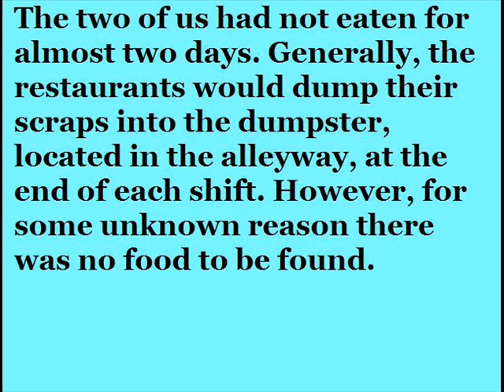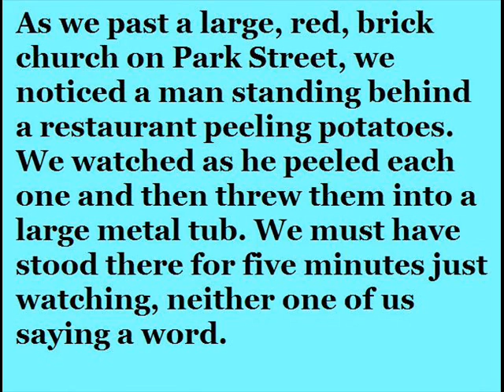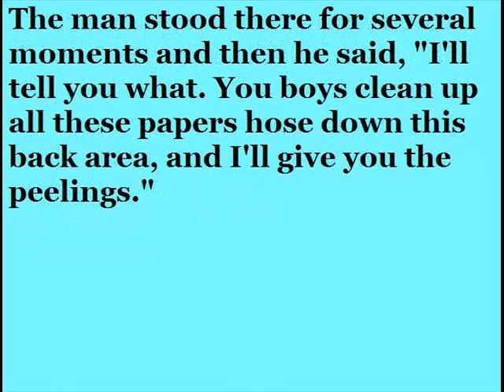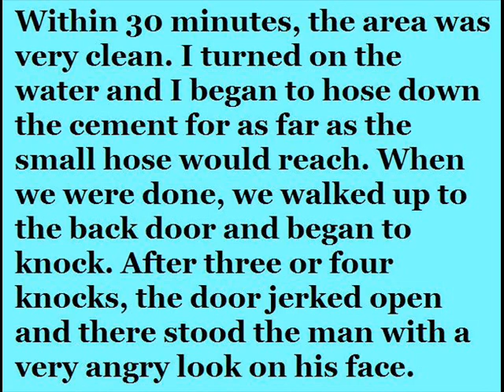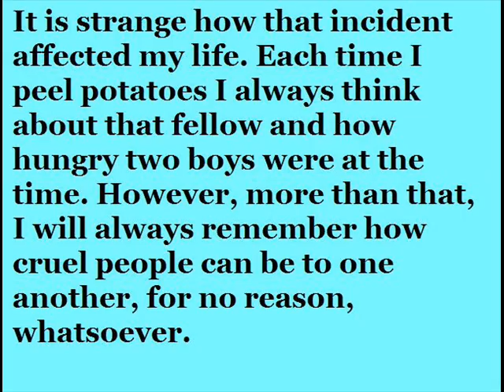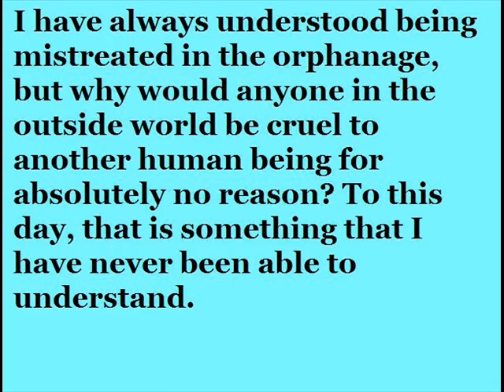For No Reason At All (The Story)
Being hateful for no reason at all